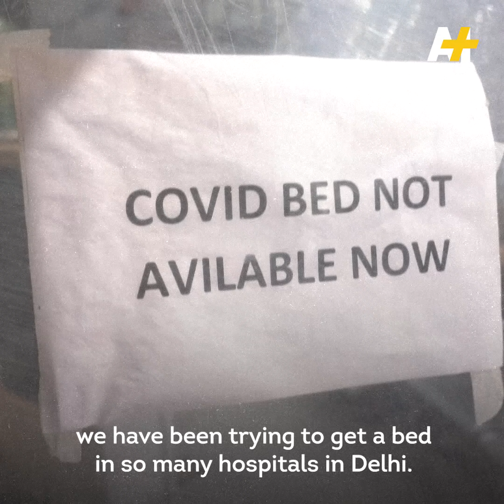This Woman Found Out Her Mother Died While Waiting For Oxygen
This woman lost her mom to COVID-19 while waiting for hours to refill her oxygen canister. Shruti Saha’s mother was being treated at home after a second wave of the infection taxed the city’s hospitals leaving shortages of beds and oxygen.

Shruti Saha had been waiting outside an industrial plant since 4 a.m. when she got the call that her mom had died.

The city has reported one death from COVID-19 every four minutes. India has reported over 17 million cases, but experts say the number could be much higher, around a half billion.